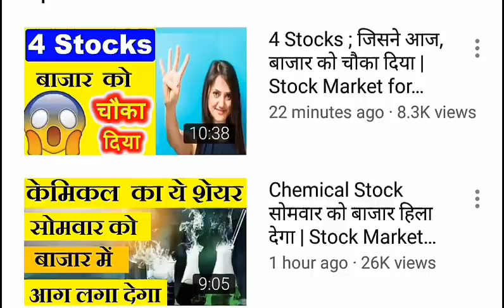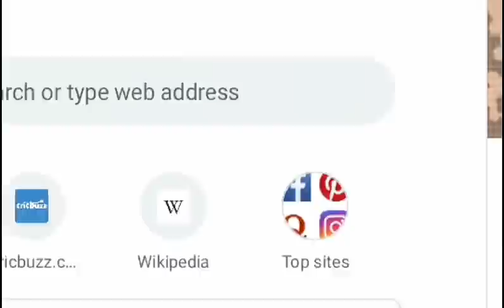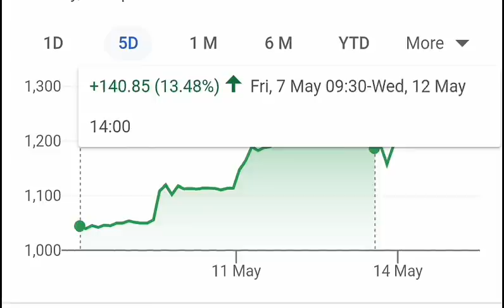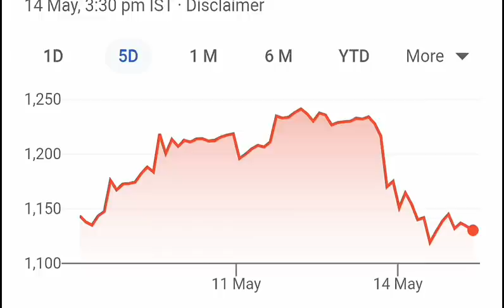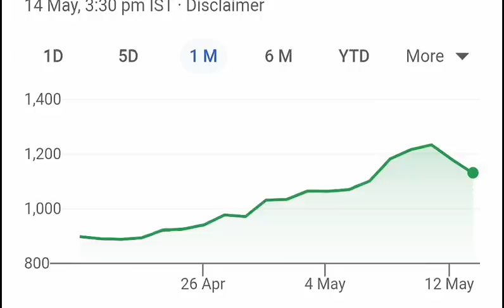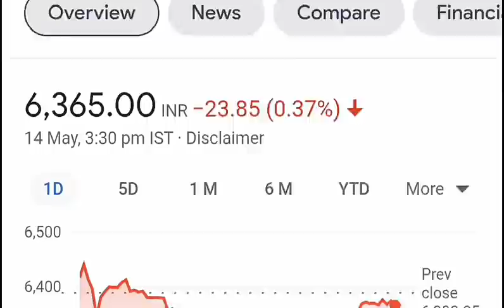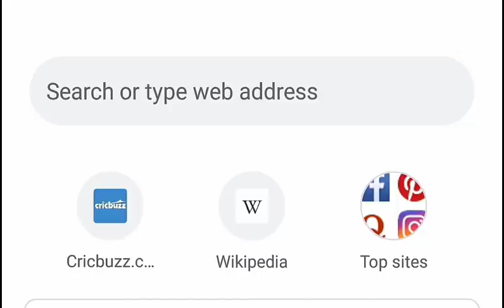BREAKING NEWS : Economic Recovery के लिए भारत सरकार ले सकती हे बड़ा फैसला, 4 Stocks to watch by SMKC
TY :)